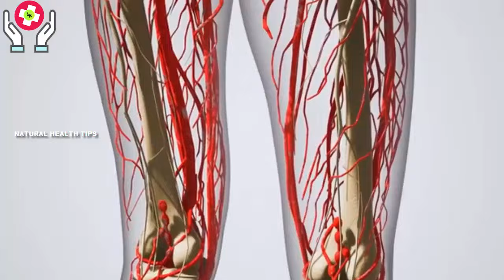Band naso ko Kholne ka ilaj/Narve Pain & Joint PainTreatment/Naso ki Kamzori, dard Aur Sujan ka ilaj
Here i am going to describe narve pain,narve blockage and Narve weakness treatment as well as joint paint treatment In urdu